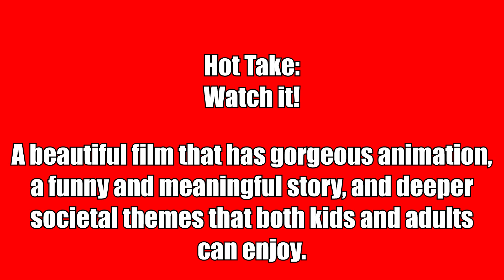Elemental Review (No Spoilers) - That Pixar Magic Is Back To Take On The Elements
Watch or Pass Review of Elemental, the latest Disney Pixar movie that pairs beautiful animation with a sweet story and a look at contemporary issues.  It has plenty of humor, heart, and some deeper societal meaning!  I discuss the film, what I liked and what I didn't like.

Elemental
Release Date: June 16, 2023 (Theaters)
Directed by Peter Sohn
Produced by Denise Ream, p.g.a.
Executive produced by Pete Docter
Screenplay by John Hoberg & Kat Likkel and Brenda Hsueh with
Story by Peter Sohn, John Hoberg & Kat Likkel and Brenda Hsueh.
Starring: Leah Lewis as the fiery Ember; Mamoudou Athie as the water-guy Wade; Ronnie del Carmen as Ember’s soon-to-be retired dad, Bernie; Shila Ommi as Ember’s love-seeking mom, Cinder; Wendi McLendon-Covey as Wade’s stormy and Air-Ball-loving boss, Gale; Catherine O’Hara as Wade’s welcoming mom, Brook; Mason Wertheimer as Ember’s admiring neighbor, Clod; and Joe Pera as an overgrown city bureaucrat, Fern.

Synopsis:
Disney and Pixar’s “Elemental” is an all-new, original feature film set in Element City, where Fire-, Water-, Earth- and Air-residents live together. The story introduces Ember, a tough, quick-witted and fiery young woman, whose friendship with a fun, sappy, go-with-the-flow guy named Wade challenges her beliefs about the world they live in.